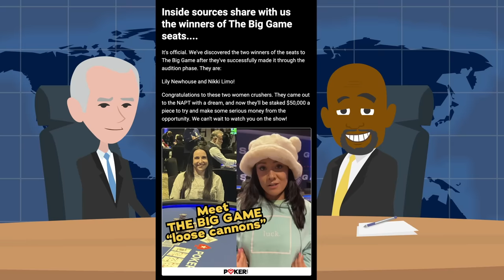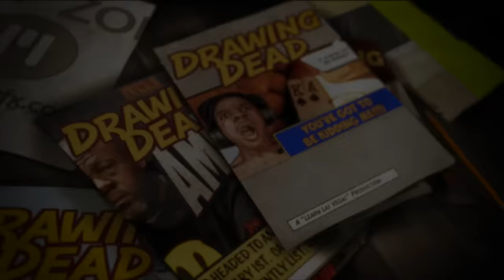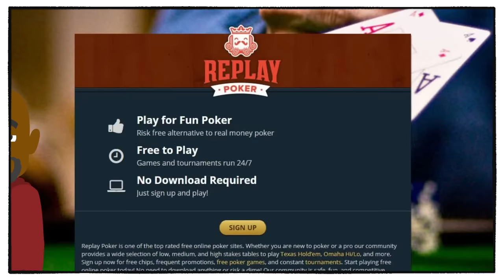The Loose Cannon? Wait...What? You've got to be KIDDING me [Part 1]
Pokerstars picks it's LOOSE CANNONS for the "Big Game" and a wild 2-part session at the Bellagio

Gear:
-The camera I use when walking around and talking is:

-Current Machine:
 Mac Studio 2022
Apple M1 Max
32g Memory

00:00 Breaking News
01:08 Introduction
01:39 Poker Starts
12:44 Mid Session
13:43 Head to Part 2